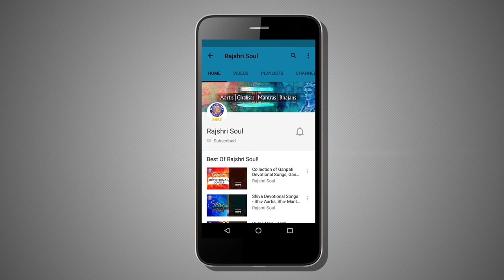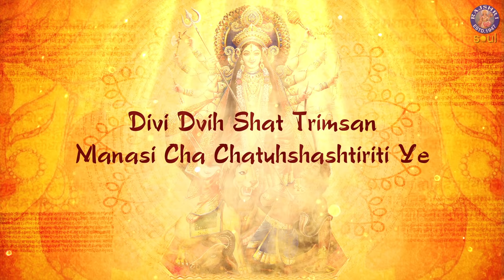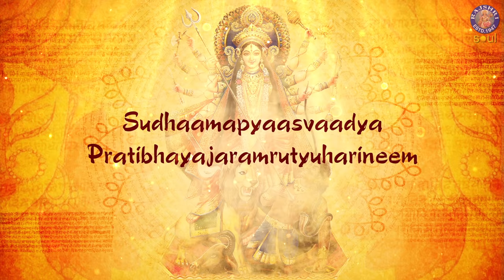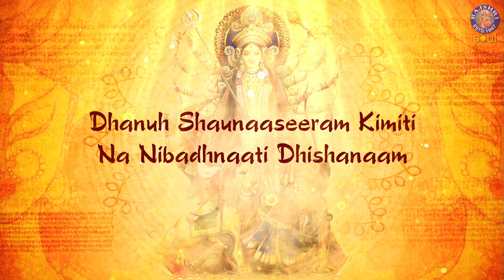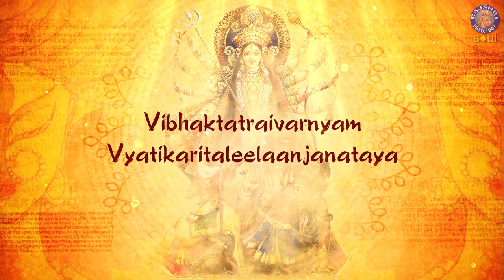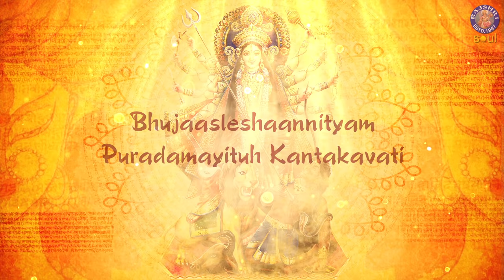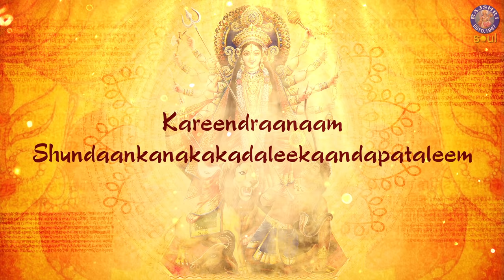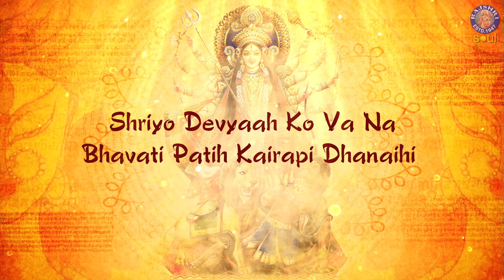Soundarya Lahari With Lyrics | Sri Adi Shankaracharya | Devotional Devi Stotram | Durga Mantra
Tune in to this soulful and peaceful Durga Mantra popularly known as Soundarya Lahari only on Rajshri Soul.

सौंदर्य लहरी के नाम से मशहूर इस भावपूर्ण और शांतिपूर्ण दुर्गा मंत्र को केवल @rajshrisoul पर सुनें।

"Soundarya Lahari" is a revered Sanskrit hymn composed by Adi Shankaracharya, the renowned philosopher and saint of ancient India. It is a profound work consisting of 100 verses (shlokas) that celebrate the beauty, grace, and spiritual prowess of Goddess Shakti, particularly in her form as Goddess Tripurasundari or Lalita.

"सौंदर्य लहरी" प्राचीन भारत के प्रसिद्ध दार्शनिक और संत आदि शंकराचार्य द्वारा रचित एक प्रतिष्ठित संस्कृत भजन है। यह 100 छंदों (श्लोकों) से युक्त एक गहन कार्य है जो देवी शक्ति की सुंदरता, अनुग्रह और आध्यात्मिक शक्ति का जश्न मनाता है, विशेष रूप से देवी त्रिपुरसुंदरी या ललिता के रूप में।

Soundarya Lahari meaning waves of beauty consist of two parts viz. Ananda Lahari meaning waves of happiness (first 41 stanzas) and Soundarya Lahari(the next 59 stanzas). It is believed that Lord Ganesha himself has etched the Ananda Lahari on Mount Meru(Some people believe that Sage Pushpa Dhantha did the etching).It was read from there by Sage Gouda Pada who taught it to Adhi Sankara. Adhi Sankara himself added the rest of the 59 stanzas and completed it.

सौंदर्य लहरी अर्थात सौंदर्य की लहरें दो भागों से मिलकर बनी होती हैं। आनंद लहरी का अर्थ है खुशी की लहरें (पहले 41 श्लोक) और सौंदर्य लहरी (अगले 59 श्लोक)। ऐसा माना जाता है कि भगवान श्री गणेश जी ने स्वयं मेरु पर्वत पर आनंद लहरी की नक्काशी की थी (कुछ लोगों का मानना ​​है कि ऋषि पुष्प धनथा ने नक्काशी की थी)। इसे वहां से ऋषि गौड़ा पाडा ने पढ़ा था जिन्होंने इसे आदि शंकर को सिखाया था। आदि शंकराचार्य ने स्वयं शेष 59 श्लोक जोड़े और इसे पूरा किया।

Language: Sanskrit
Singer: Rajalakshmee Sanjay
Composer: Radha Shankar, Rajalakshmee Sanjay
Lyrics: Sri Adi Sankaracharya
Music Producer/Arranger: Sanjay Chandrashekhar
Sound Engineer: Varad J Khare
VFX Producer: Kushal Bhujbal
Manager (Rajshri Soul): Ketan Patwardhan
Producer: Neha Barjatya
Copyrights and Publishing: Rajshri Entertainment Private Limited